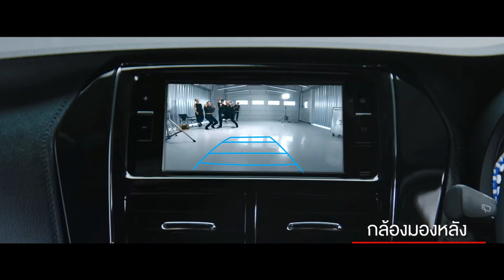NEW YARIS …STYLE&STRONGER ขับสนุกกว่าเดิมกับเครื่องยนต์ใหม่ Dual VVT-iE ที่แรงขึ้น และประหยัดขึ้น